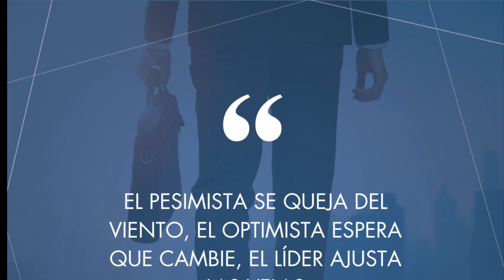Bonito fin de semana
¿Con cuál de ellos te identificas? y ¿cuál quieres ser?